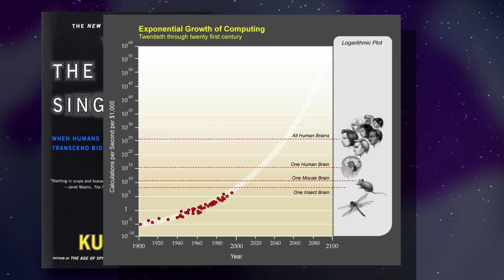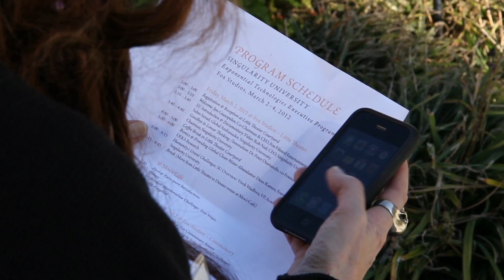Can You Change The Lives of 1 Billion People? - Peter Diamandis - Singularity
How would you improve the lives of 1 billion people? Peter Diamndis believes the world's biggest challenges are its biggest opportunities.  In 2007 he realized there was no place on earth that allowed the brightest minds to study technologies that grow exponentially.  So he founded Singularity University where students dive deep into computational systems, synthetic biology, nano-materials & digital medicine all at once. As Diamandis says, "It's a great time to be alive."